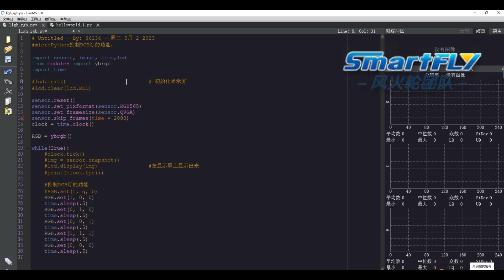Hello World and Lighting Up Onboard RGB LED with Kendryte K210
Today, we will share with you a video of booting up the Kendryte K210 and how to light up the on-board RGB LEDs.

After burning the firmware onto the SD card, the board will automatically invoke the "main.py" program during startup. This program will initiate the LCD display on the board and show its content. At this point, the Kendryte K210 board has been successfully started.

Then, by running Light_rgb.py through the Can MV IDE, we can easily achieve lighting up the onboard RGB LED and switch colors.

Get help form Youyeetoo team: wiki.youyeetoo.com